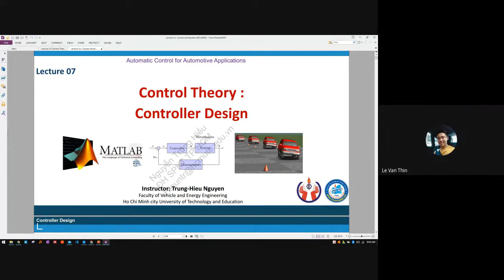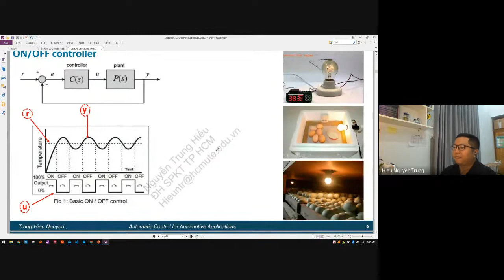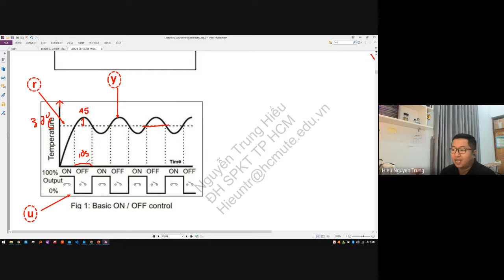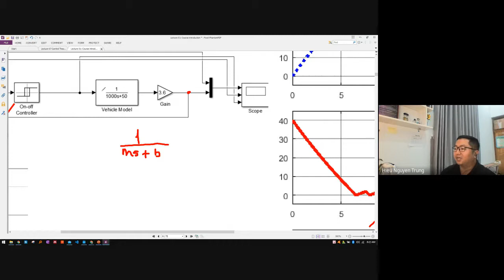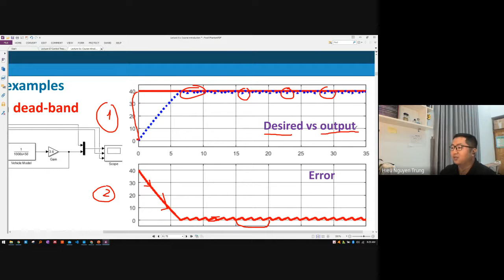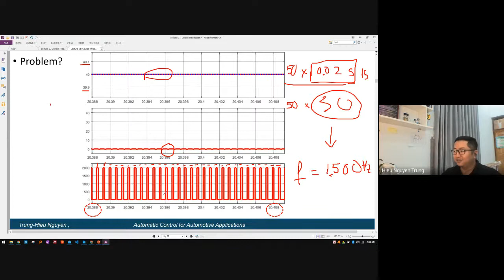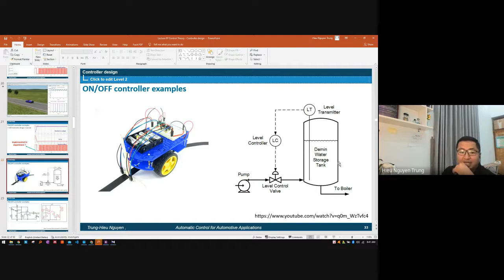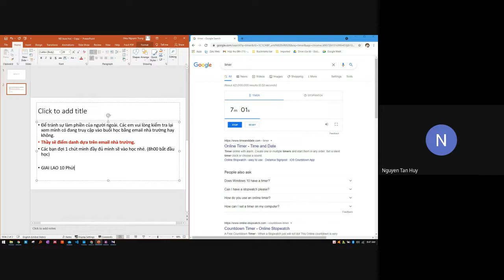Lecture 7 : Controller Design | Part 1 | HT Điều khiển tự động ô tô